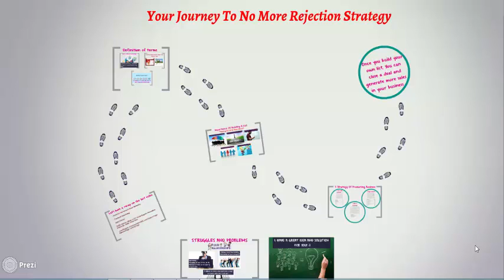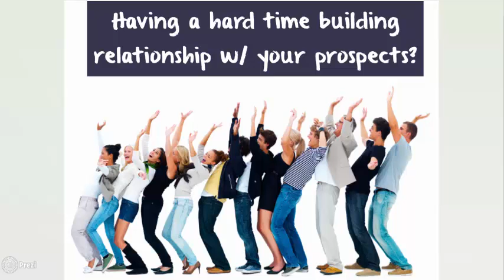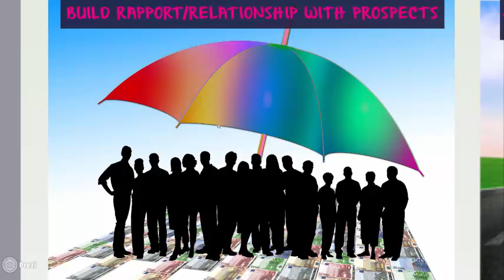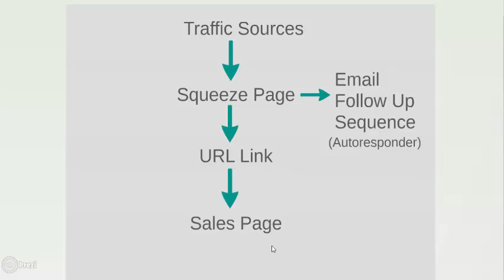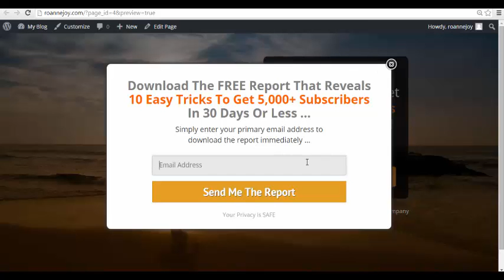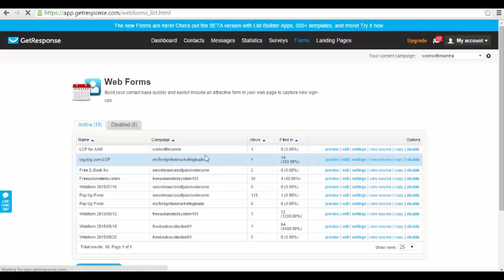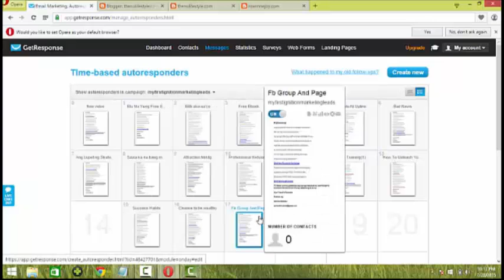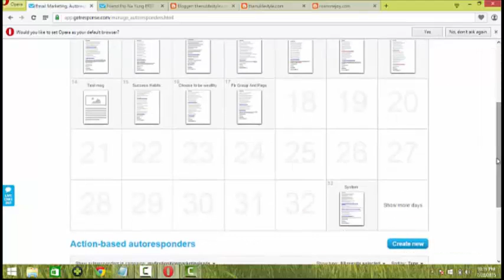Pinoy Online Business- Video training 2